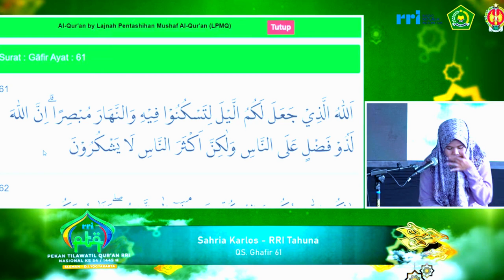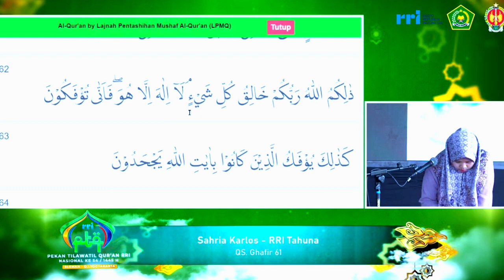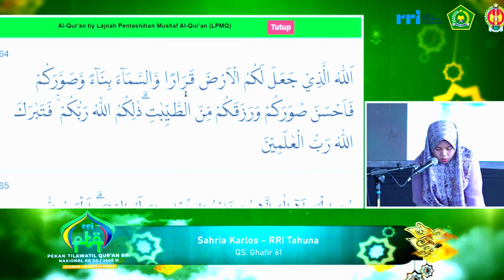PESERTA TILAWAH PTQ RRI NASIONAL KE-54 TAHUN 2024